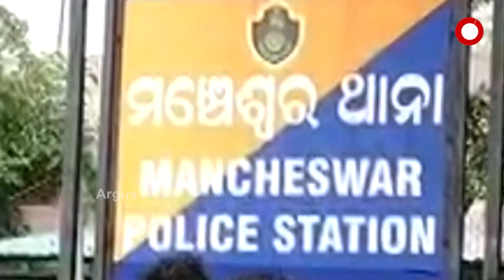ରାଜଧାନୀରେ ବେକାବୁ ଆଇନଶୃଙ୍ଖଳା।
ଦିନ ଦ୍ବିପ୍ରହରରେ ରାଜଧାନୀରେ ଛାତି ଉପରେ ଖଣ୍ଡା ବୁଲୁଛି । ସଂଧ୍ୟାରେ ଦଳବଳ ହୋଇ ବସ୍ତିରେ ହାଣକାଟ୍ କରୁଛନ୍ତି ଦୁର୍ବୃତ୍ତ। ଅପରାଧିକ ଓ ଅସାମାଜିକ ତତ୍ତ୍ବଙ୍କର ପୋଲିସକୁ ନାହିଁ କି ଡର ? ଯାହା କମିସନରେଟ୍ ପୋଲିସର ପାରିବା ପଣିଆ ଉପରେ ସୃଷ୍ଟି କରିଛି ପ୍ରଶ୍ନବାଚୀ